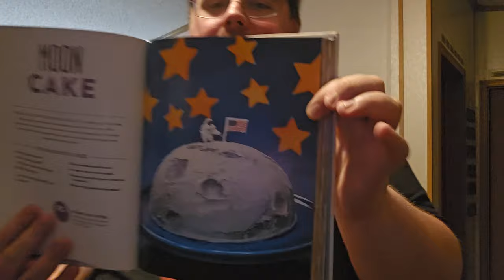BigAl Rants: MrBeast and the Nerdy Nummies No-No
Turns out that Hide and Seek is a really big fucking deal.